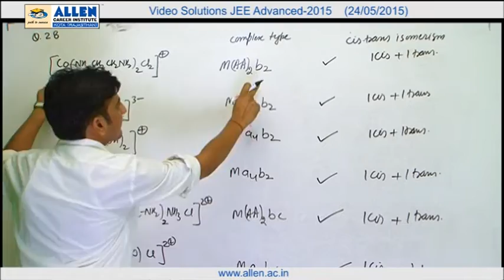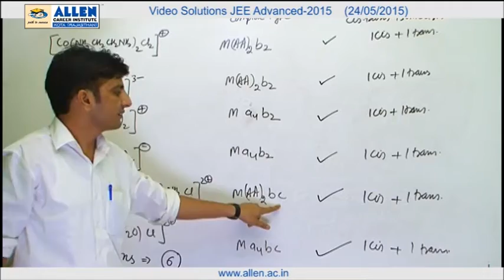IIT-JEE Advanced 2015 Video Solution by ALLEN – Chemistry (Paper-2) Q. No. 28 (Paper Code-6)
Find IIT-JEE Advanced 2015 Video Solutions of Chemistry (Paper-2) for Q.No. 28 (Paper Code-6) by ALLEN CAREER

INSTITUTE.

ALLEN Champ (No Fee, No Examination; Just Nomination!)
ALLENtab (for Class 6th to 12th )